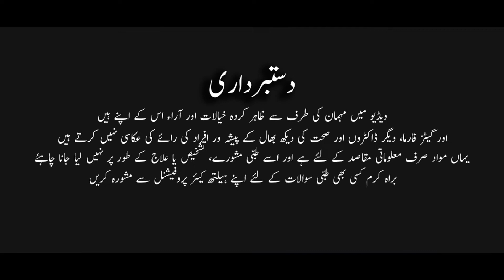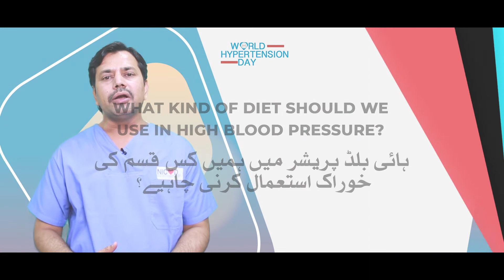What are the causes of Hypertension? - Hypertension honai kli kia wajoohat hain?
Is video mein Dr. Bashir Ahmed Salongi baat kareingai What are the causes of Hypertension? yaani Hypertension honai kli kia wajoohat hain?

Blood pressure is determined both by the amount of blood your heart pumps and the amount of resistance to blood flow in your arteries. The more blood your heart pumps and the narrower your arteries, the higher your blood pressure.

Some people have high blood pressure caused by an underlying condition. This type of high blood pressure, called secondary hypertension, tends to appear suddenly and cause higher blood pressure than does primary hypertension. Various conditions and medications can lead to secondary hypertension, including:

- Kidney disease
- Adrenal gland tumors
- Thyroid problems
- Certain defects you're born with (congenital) in blood vessels
- Certain medications, such as birth control pills, cold remedies, - -